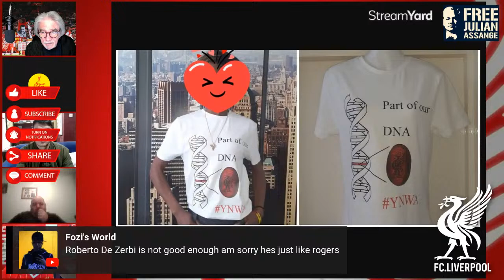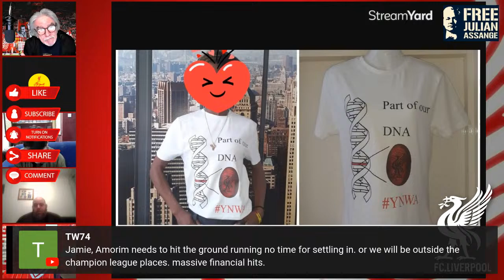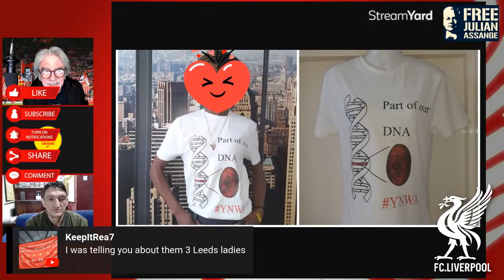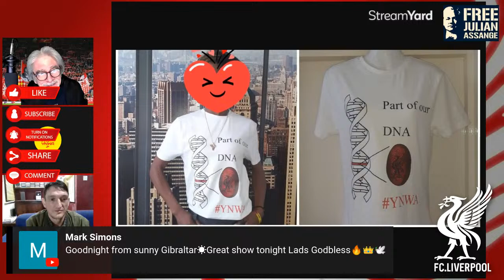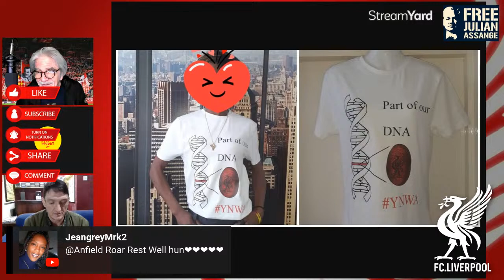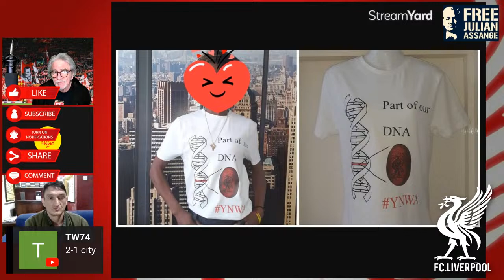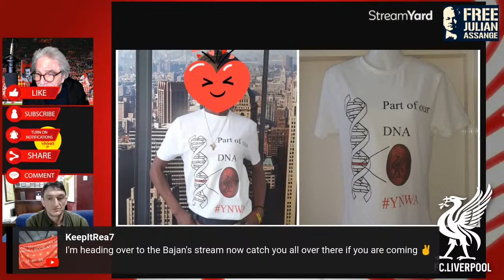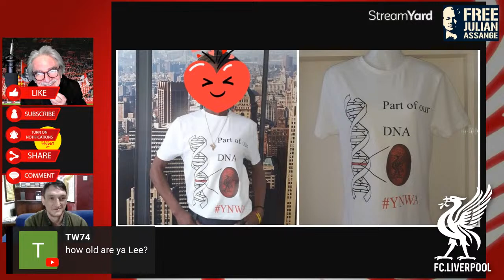FC.Liverpool with Frank Carlyle & Guests 28/3/24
Broadcasting live every Tuesday and Thursday at 8pm - pre and post match, transfers, instant reactions and specials.  Note days and times of broadcast may change if conflicting with a match.

Join Frank and guests in a fully interactive and in depth discussion about our own Liverpool Football Club.

Interact live from Youtube and Facebook.  Now picking up Twitter comments too.  Join now and have your say!